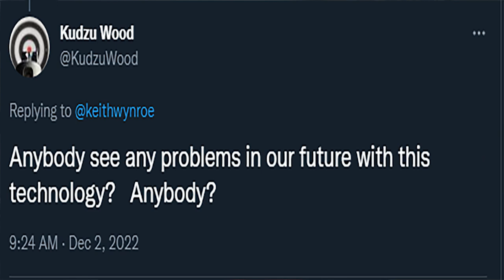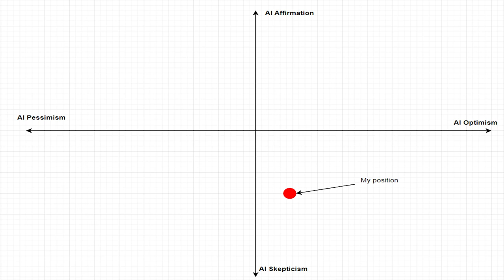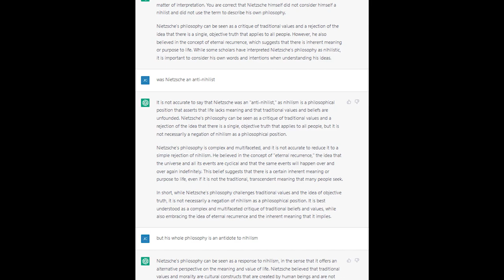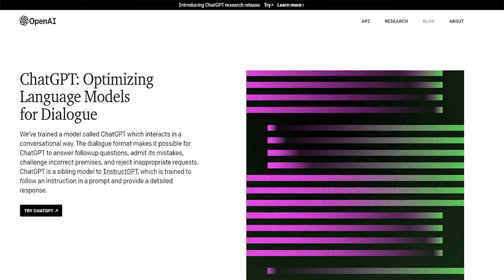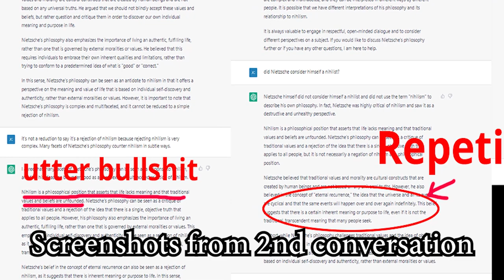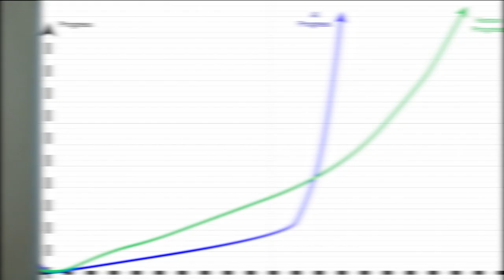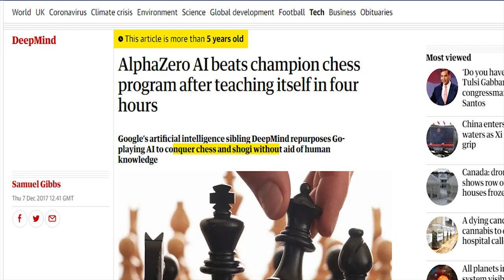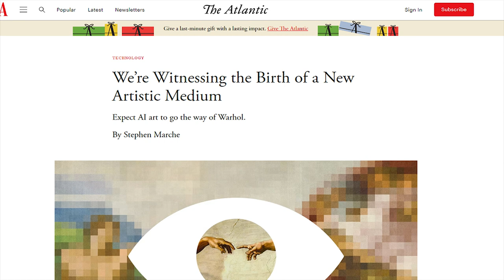Why AI will not replace Humans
"...in that unique manner in which a machine is relatable..."

Introduction 00:00
My experience with ChatGPT 05:46
The Argument of AI vs Human Potential 16:53